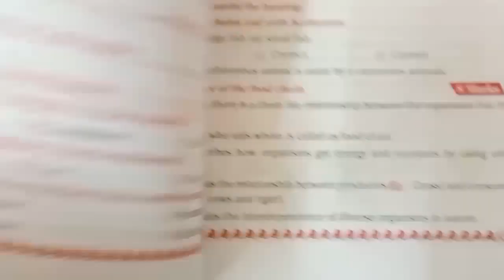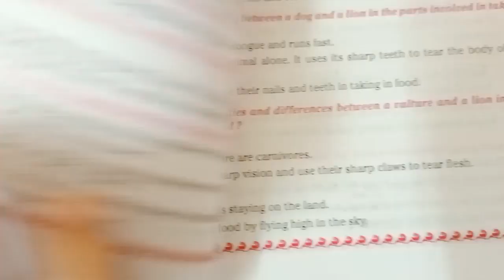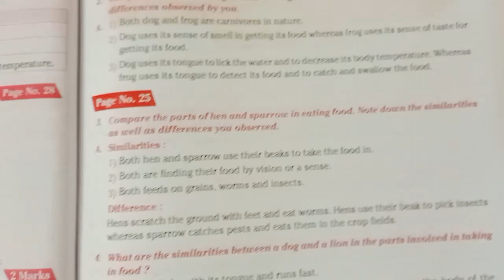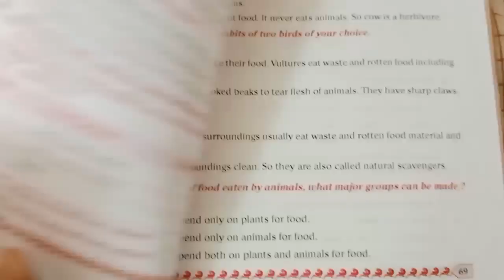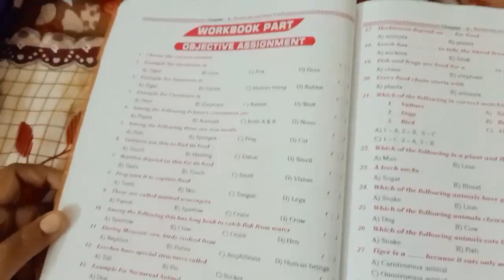Animals and their Food | Chapter-3 | Class-6 | Study Material | Question and Answers | Science | A.P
What is in the video👇

NOTE:
There is no explanation in the video.
There is clear Answers for each and every Question asked in the Textbook.
It will help the students to learn and write their class works.

* GENERAL SCIENCE *
• Learning Outcomes
• Main points
• Keywords - Meanings and Explaination
• Mind Mapping
• Improve your Learning
• Answer the following questions
• Activities and projects
• Activities
• Questions Given in the Lesson
• Learning, Thinking and Creative Questions For Examination Purpose

If you like the video and if it is helpful to you.